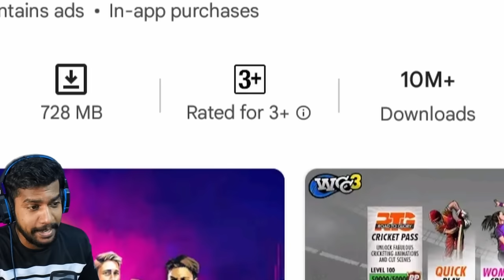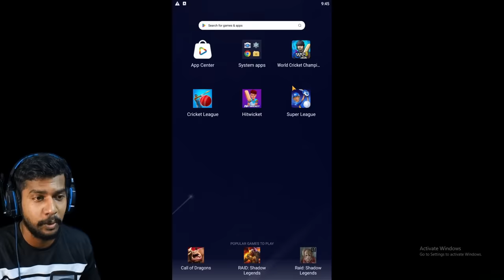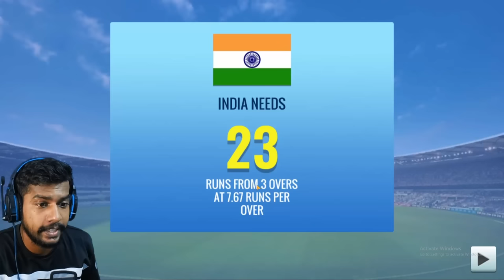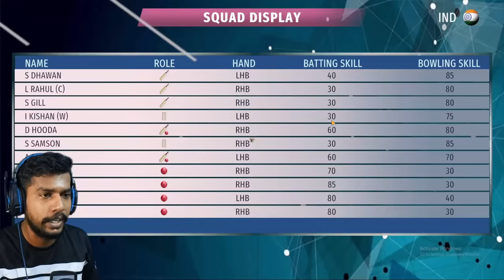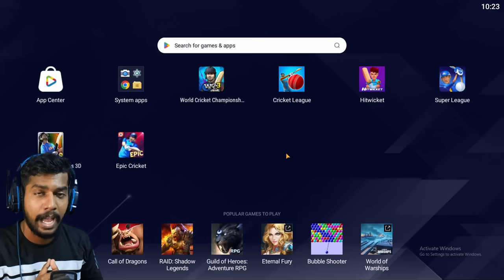Playing The Worst CRICKET Games Ever 🥵